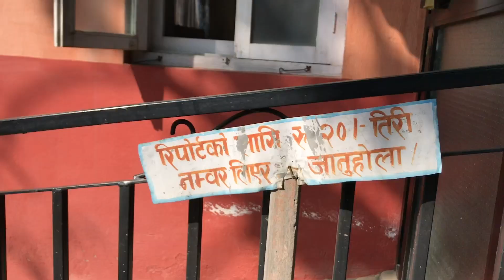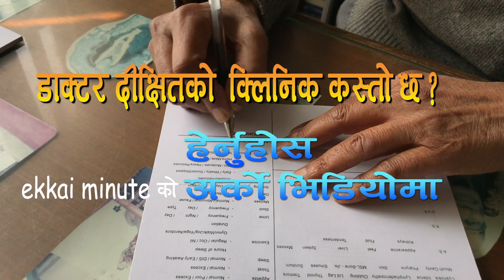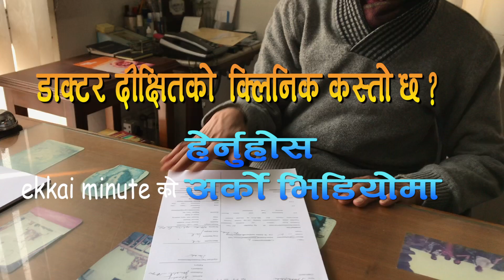५० बर्षदेखि सेवारत अब्बल डाक्टर, जो आफ्नालागि कहिले पैसा लिदैनन । Dr.Sundarmani dixit & Subash Karki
ekkaiminute : एक्कै मिनेटका भिडियोहरुमा तपाइहरूको अत्यधिक रुचिले थप भिडियोहरु बनाउने उत्साह थपिएको छ । तपाइहरु मध्ये अधिकांसको निरन्तर आग्रह अनुसार एक्कै मिनेटका बिषयहरुमा म Subash Karki अलि लामा एक्कैछिनका भिडियो पनि तयार गर्न थालेको छु । तपाइहरुकै रूचि अनुसार कन्टेन्ट तयार गर्नु मैले आफ्नो धर्म ठानेको छु । त्यसैले तपाइ मध्ये कतिपयको र मेरो व्यक्तिगत रुचि अनुसारको एक्कै मिनेटका भिडियोका साथमा यहि च्यानलमा ekkaichhin प्ले लिस्टमा यस्ता भिंडियो पनि राख्नेछु । नमस्कार ।